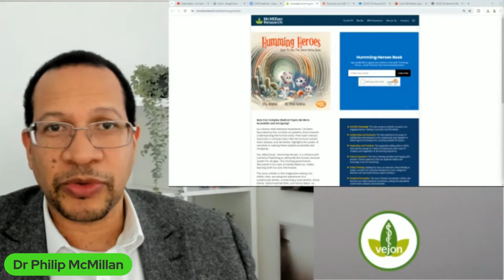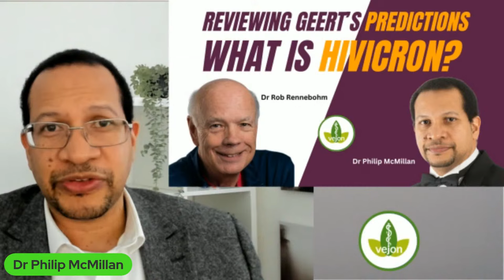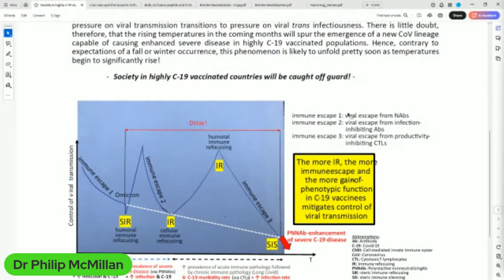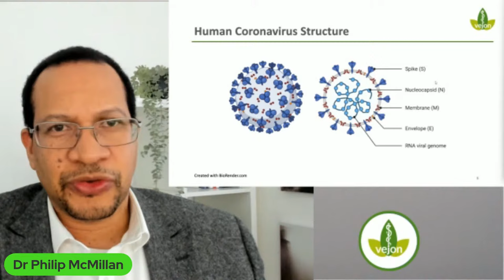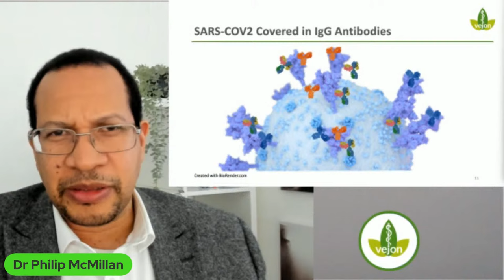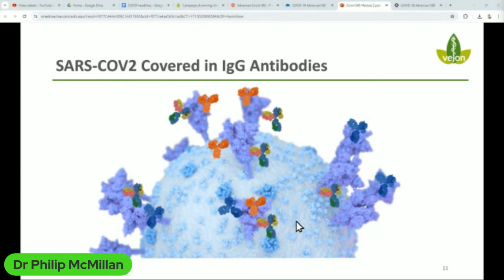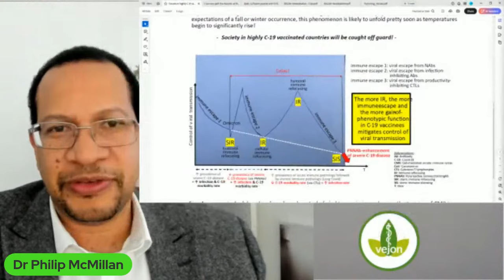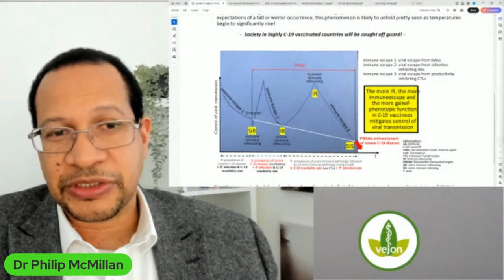What in the World is a HIVICRON?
Geert is anticipating the evolution of a "Highly Virulent Omicron Variant" (HIVICRON) within a short period of time. This is expected to be devastating to the highly vaccinated population.

Limited Time!

Humming Heroes: Inside the Nose that Almost Nobody Knows
Register for the upcoming Amazon Book Launch
It will be available at a significant discount!

Timecodes
0:00 Intro
0:21 Discussion on a concerning viral variant named HIVICRON and its potential implications
4:08 Challenges with predicting timelines for the emergence of new variants and the importance of discussions with experts.
8:08 Emergence of a new highly virulent strain causing concern and uncertainty among leaders and experts.
12:09 Structure of a virus showing multiple Spike proteins that can bind to cells and cause replication.
16:09 Analysis of neutralizing antibodies against emerging viral variants.
20:24 Immune response failure against new variant may lead to severe phase of pandemic.
24:03 Urgent call to action to stop transmission of a new potential threat, HIVICRON